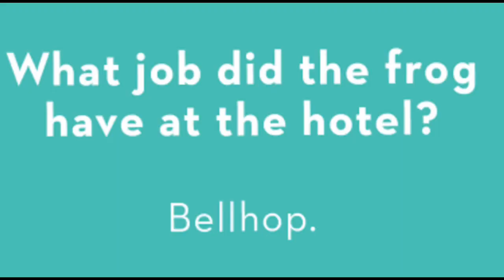Here are the Jokes🤣(Part 1).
Eto ang 15th Vlog ko. Hello what's up?, again! Heres my another video Guys😎. Please🥹? See you on my 16th Vlog today guys😁. Bye😌!!